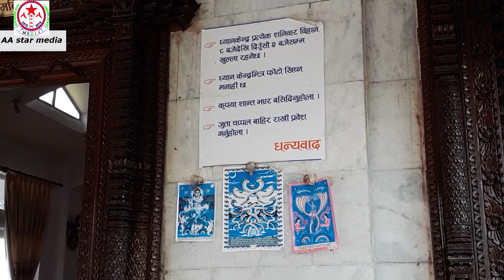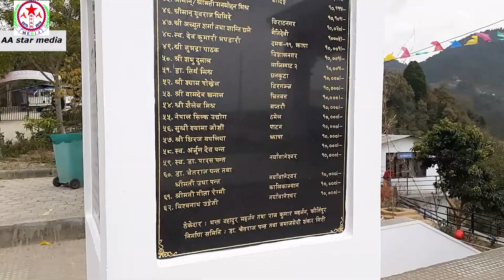Vlog of pilot dada || video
aaja yesh vlog ma swagat xa ra maile aaja#pilotdada ko vlog banayeko xu kripay mero vlog pura hearidinu hola kina ki yeshko lagi maile dhearai mehenat gareko xu ra yedi tapaiharu yestai vlog video hearna chahanu hunxa vane hamro youtube channel AAstarmedia lai subcribe ra bailicon pani garidinu hola